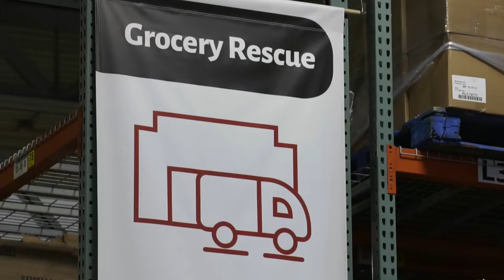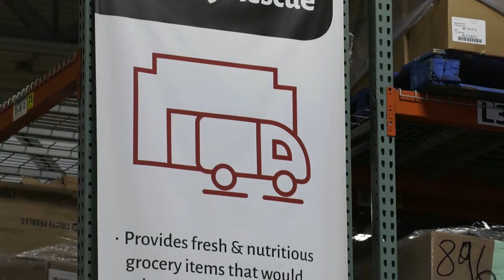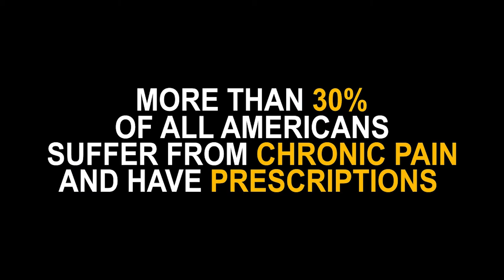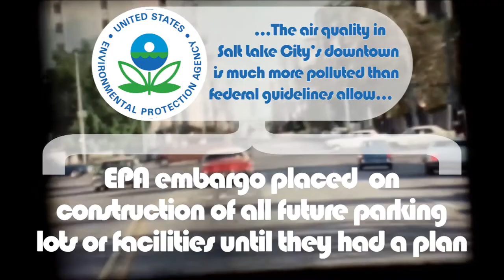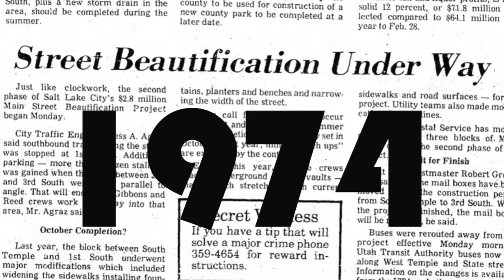Salt Lake City's Capital City News - January 16, 2018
In this episode of Capital City News, we look back on our legislative update, the Salt Lake City Council Oath of Office Ceremony, Dr. Martin Luther King, Jr's Day of Service at the Utah Food Bank, and learn some helpful  tips on how to administer a Naloxone kit in an overdose situation.

SLCTV also talks to Moana Uluave-Hafoka, the policy advisor and community outreach coordinator for the Salt Lake City Mayor's Office of Diversity and Human Rights about her role.

And last, our History Minute is about Salt Lake City sidewalks and the Environmental Protection Agency.